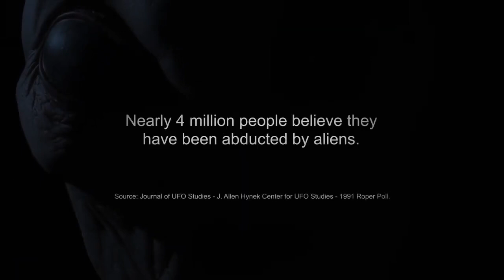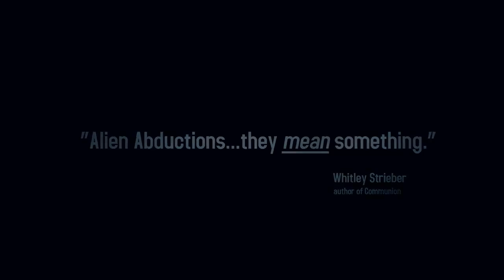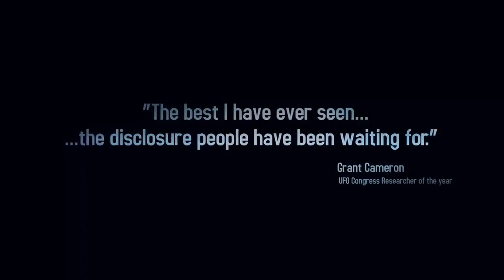Debz Shakti: Contact With The Star Teachers - Greys, Mantids, UFOs, Healings, Missing Time and More!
Welcome Back Everyone! Had an amazing time with Debz Shakti today hearing about her childhood contacts with playful Greys to hearing amazing stories about E.T. Healings, to having her brother and herself being lured outside as a kid and then realizing there's a football field sized UFO just above their heads to then having missing time..to hearing about her involvement with the new Alien Abduction: Answers documentary and More!..What an amazing story she has! Enjoy!!

Huge thanks also to E.T. Experiencer and Artist - Annabelle Amyot for this Interview's contribution Art !

Debz Shakti Biography:

Debz Shakti lovingly hosts a long-standing, local CE-5 Contact & Consciousness group, and is an active member of several international CE-5 Contact teams, researching the infinite nature of Consciousness.

She is the Associate Producer of the new, top-rated film, “Alien Abduction: Answers.” Her work as the Quantum Hypnotherapist who worked with John Yost, the filmmaker, as well as with all the experiencers in the film is highly featured.

Also featured in the film is Whitley Strieber, author of “Communion” and many other best-selling books on ET Contact and the broader topic of Consciences.  Debz, has many decades of professional service of working with such people, (and many others, seeking self-discovery and clarity about the nature of Consciousness).

She was born with, most of what she affectionately calls her "super powers", switched on, what others may call the PSI Gifts.

She also cherishes, a lifetime of daily (almost constant) contact with the various forms of Consciousness, including ETs, Inter-Dimensionals, Orbs, Celestials, Ultra-Terrestrials, and more.
She has always perceived and been able to live/work multi-dimensionally.

She channels the ultra-wise group entity known as the Star Teachers, as well as other highly advanced BE-ings, who say they are US, having evolved to a much higher, more positive and co-creative frequency.

She works with all types of Energy Healing modalities, and is a 50+ year Yogi and Yoga, Breath Work, Meditation, Mantra Teacher.
She is a lifelong competitive athlete, and is a former National Champion Martial Artist, Published Author and much more.

Debz Shakti loves everyone, our planet and everything that makes up LIFE!
She is doing her best to work her purpose/dharma - to assist as many as possible to become consciously, balanced and sustained in Self-Awareness. Most of all, to BE and share and teach LOVE.

"Worried Wailfade" Imaginary Band (sample modified from)